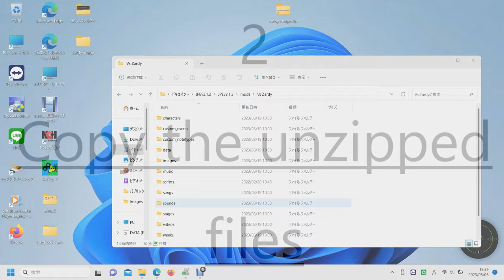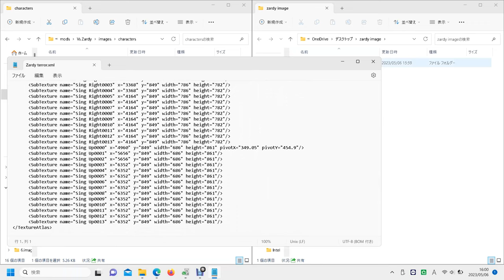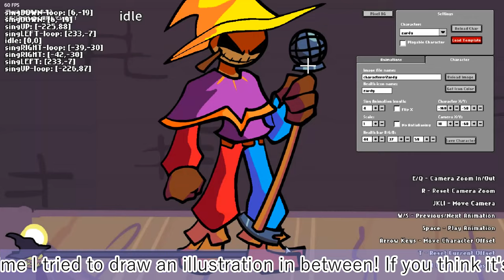【Friday night funkin】 what? Zardy is new! ? And I replaced that Zardy with the old one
This is a tutorial video for enjoying Friday Night Funkin more.
This time, the character in the tool is replaced with an existing character, so it is not a video of creating a new character.

chapters/
00:00 opening
00:09 Extract zip file
00:22 Copy the unzipped files
02:05 Let's play!

fnf add stage#luascript